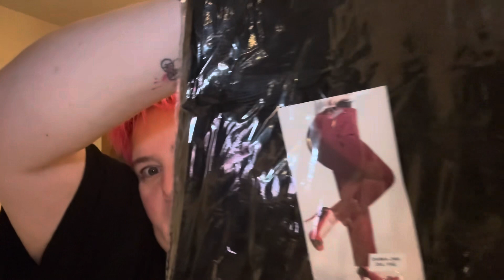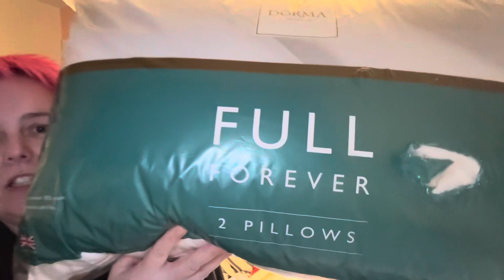IT’S SO BAD AND LAST VLOG OF THE YEAR SO HAPPY NEW YEAR FROM ME AND MINE TO YOU AND YOUR’S.